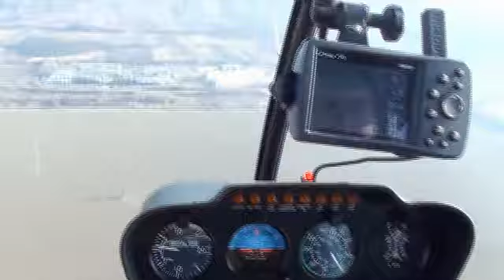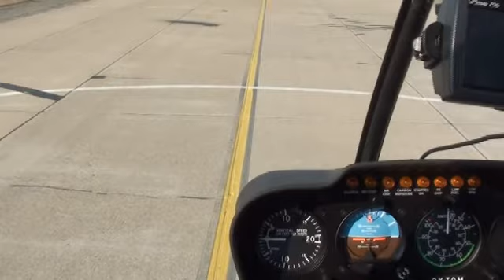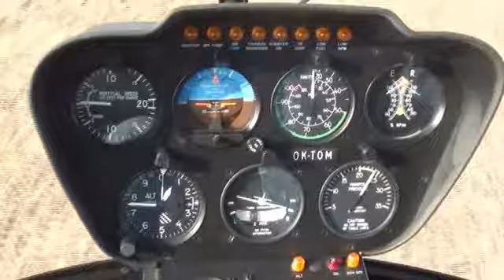let vrtulníkem R22